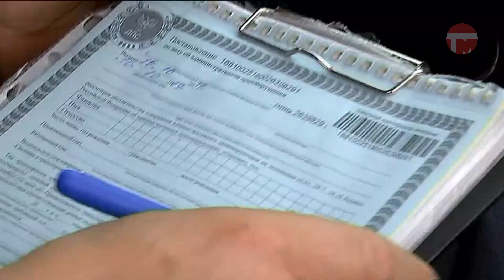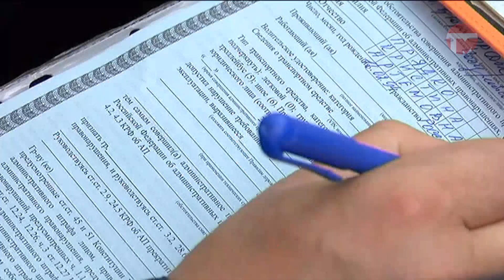101 авария с участием пешеходов в этом году зарегистрирована в Уссурийске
101 авария с участием пешеходов в этом году зарегистрирована в Уссурийске.
✅Только за последние две недели под колесами оказались пять человек. Основная причина - переход дороги в неположенном месте. На борьбу с нарушителями вышли сотрудники полиции, а вместе с ними и наша съемочная группа.